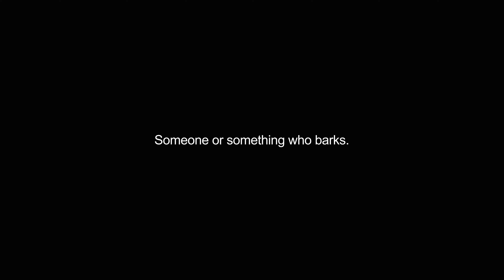barker video Dictionary meaning and pronunciation